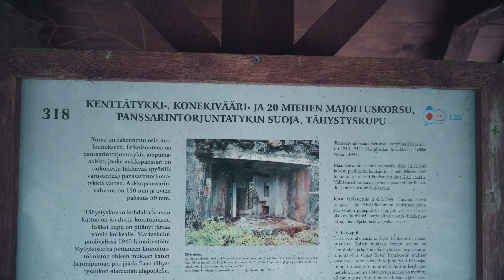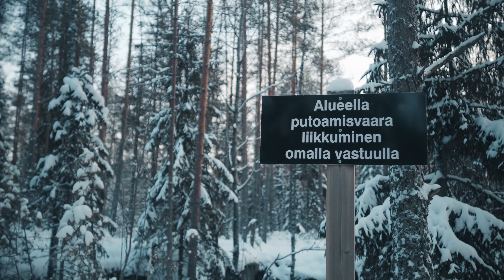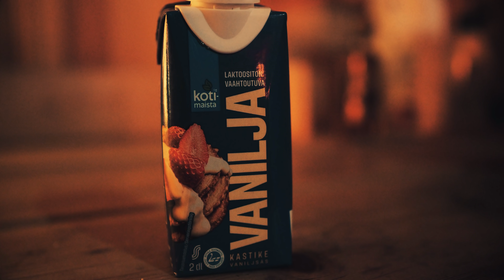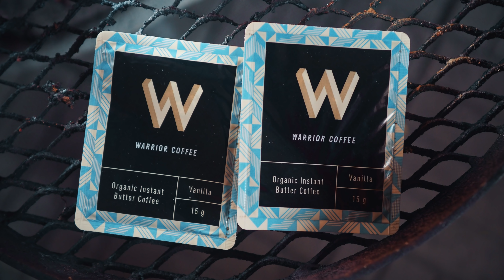Talven Vastaanotto Salpalinjalla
Käytiin seikkailemassa bunkkereissa Salpalinjalla itsenäisyyspäivänä. Kokkailtiin hyvät eväkset ja yövyttiin kymmenen asteen pakkasessa makuupusseissa. Salpapolkuhan on 50km pitkä vaellusreitti jossa on paljon yöpymiseen soveltuvia tulipaikkoja, varaustupia saunoineen sekä paljon bunkkereita ja muuta sota-ajan historiaa 🙂 Täytyy käydä ensi kesänä kulkemassa se.